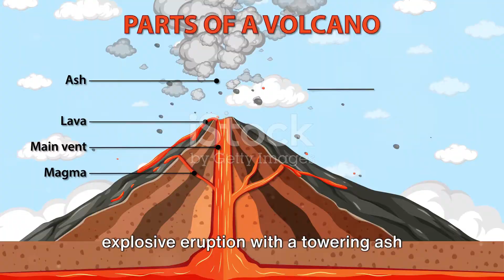The 2025 Eruption | Volcanic Eruption in Sakurajima Japan 2024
Get ready to witness the mesmerizing and dramatic eruption of Sakurajima volcano in Japan, set in February 2024. Although a work of fiction, this video showcases a thrilling hypothetical scenario. Watch as nature's power is unleashed in this visually stunning presentation.

OUTLINE:

00:00:00 The Warning Signs
00:00:24 The Explosive Eruption
00:00:41 The Destructive Lava Flows
00:00:59 The Deadly Pyroclastic Flows
00:01:18 The Aftermath
00:01:37 The Power of Nature